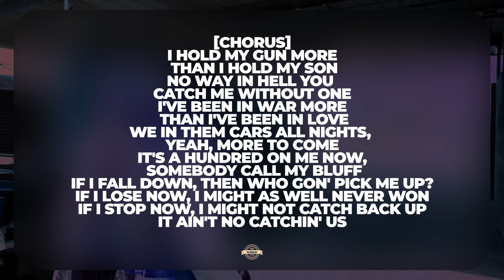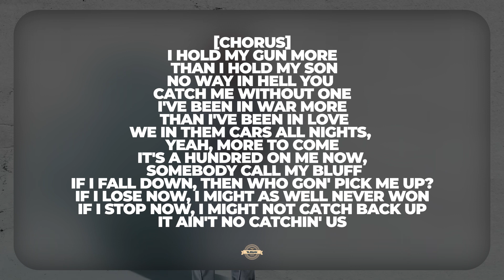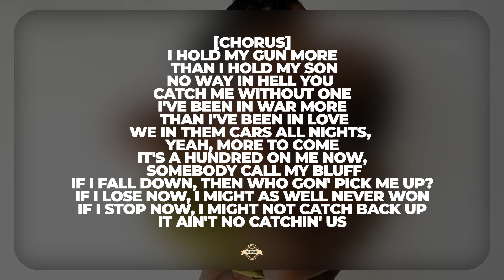EST Gee - IF I STOP NOW (Lyrics)